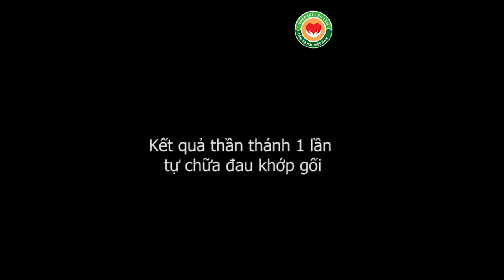Chữa đau khớp gối thần thánh